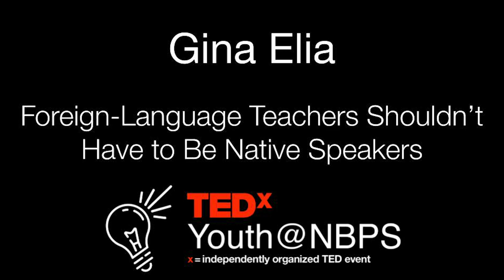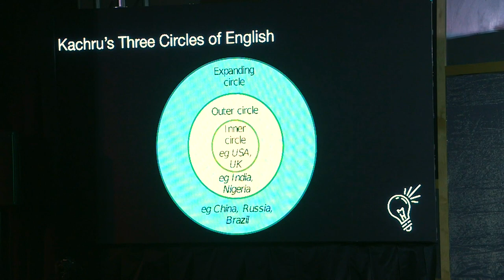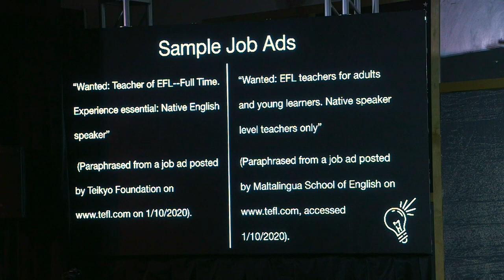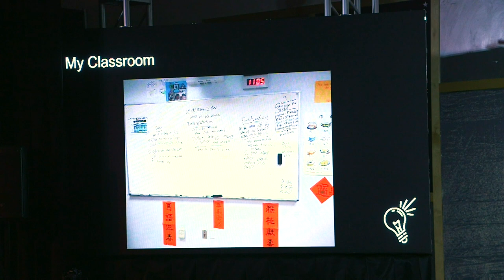Foreign-Language Teachers Shouldn't Have to be Native Speakers | Gina Elia | TEDxYouth@NBPS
"Native speaker" or "native-level speaker" should not be a qualification for becoming a teacher of a foreign language, since that designation tells very little about an individual's ability to teach the language. NBPS faculty Dr. Gina Elia discusses that beyond a certain high-intermediate level, and depending on the context of the school, foreign language teachers should be hired first and foremost on the basis of their teaching ability and experience, not on their nationality or extent to which they demonstrate "native-level" language ability. Gina Elia is a high school Mandarin and English as a Second Language teacher at North Broward Preparatory School in Coconut Creek, Florida. She is also a freelance writer and translator, and her work has appeared in CommonWealth Magazine, SupChina, and Watching America. She enjoys translating and writing articles that revolve around the humanities, culture, education, China, East Asia, the U.S., and religion, in no particular order. Her current project is a book-length manuscript on how the category of "native speaker" reinforces inequitable relationships worldwide. She was born and raised south of Boston, graduating from Cornell University summa cum laude in 2012 with a Bachelor's Degree in Comparative Literature and the University of Pennsylvania in 2018 with a PhD in Chinese literature. This talk was given at a TEDx event using the TED conference format but independently organized by a local community.